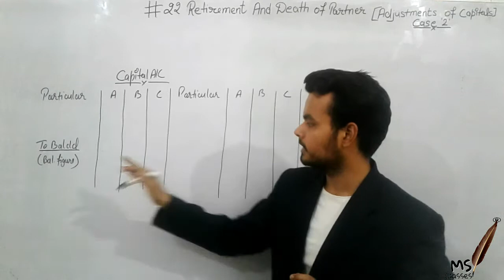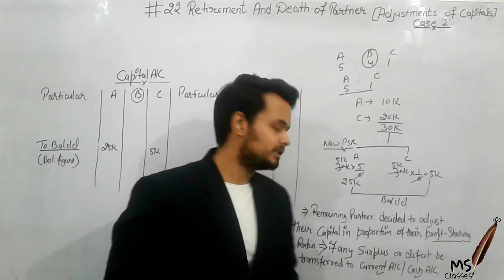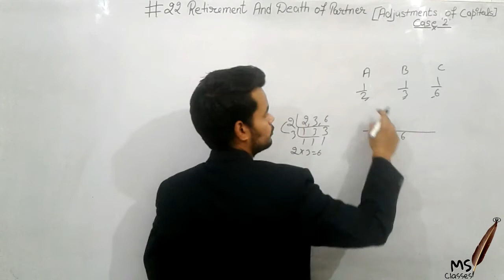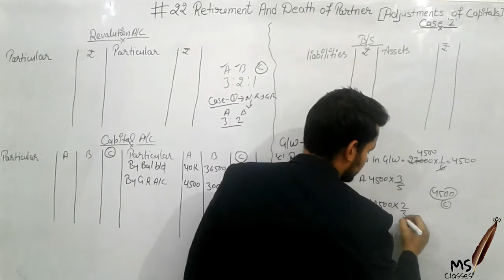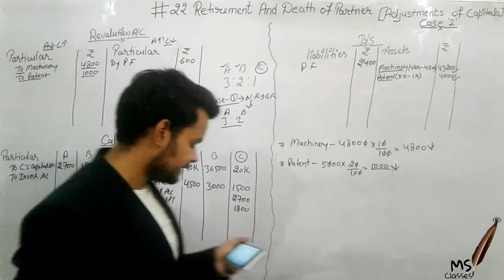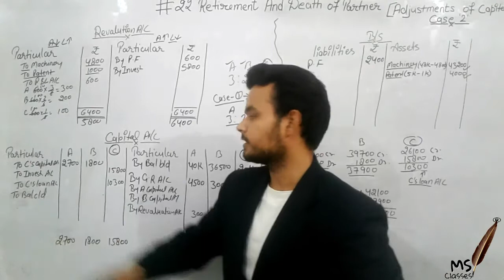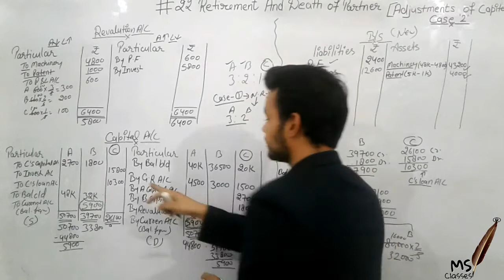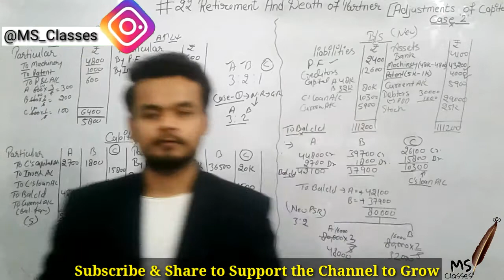#22|Capital Adjustment Case 2 Question In Retirement Of A Partner Solution|Class12 Accounts In HINDI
capital adjustment case 2 retirement of a partner class 12 accounts

hi
I am sagar dogra ,your most welcome in ms classes video

in this ms classes video we discuss a very important topic from chapter retirement or death of a partner that is capital adjustment case 2

आपकी कोई भी Query हो
नीचे comment में पूछ सकते है